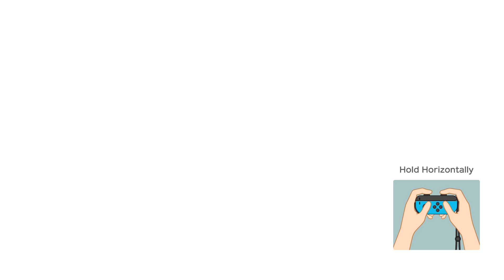Super Mario Party Partner Party Domino Ruins Treasure Hunt Monty Mole Pom Pom vs Shy Guy Boo